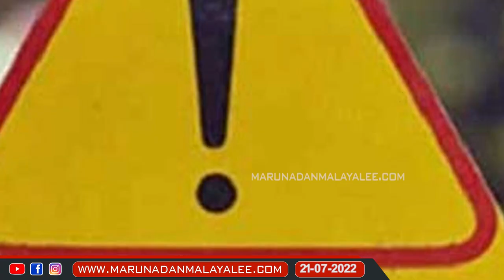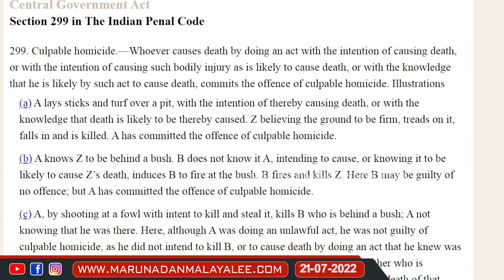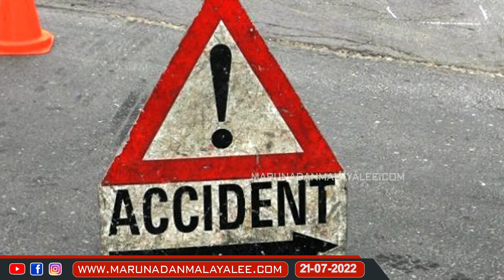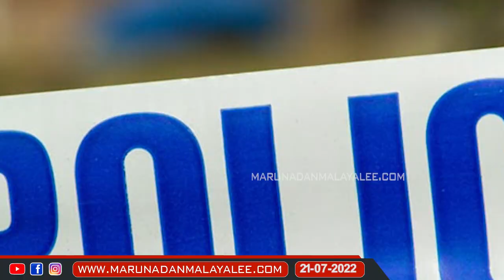കൊലപാതകത്തെ അപകടമാക്കുന്ന വൃത്തികേട് ഇനി വേണ്ട....I Thrissur kottekkad Accident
ഇത് കൊലപാതകമാണ്... അവറ്റകളെ വെളിച്ചം കാണിക്കരുത്..
കൊലപാതകത്തെ അപകടമാക്കുന്ന വൃത്തികേട് ഇനി വേണ്ട.